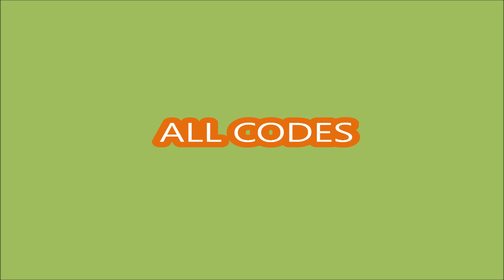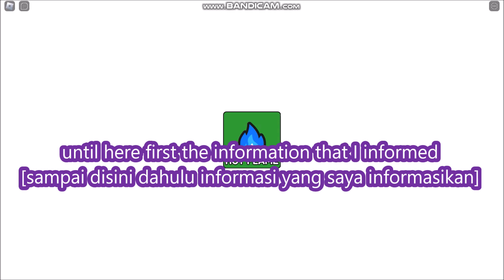*ALL CODES* Pain Simulator ROBLOX | 05/05/2024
Pain Simulator